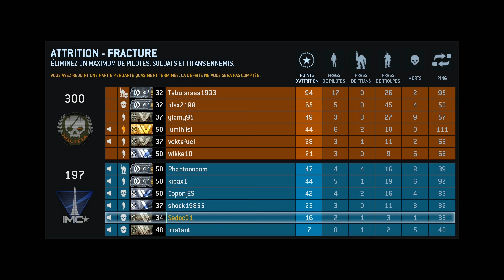Jeux video 1er juillet "le-namurois.com"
Decouvrez notre première séquence jeux video présentée par Walter Pierrard.